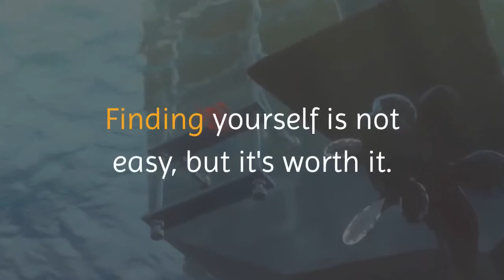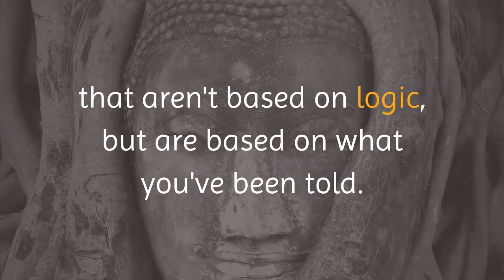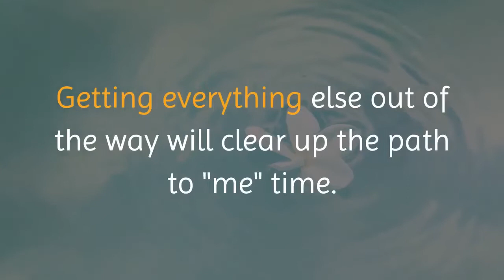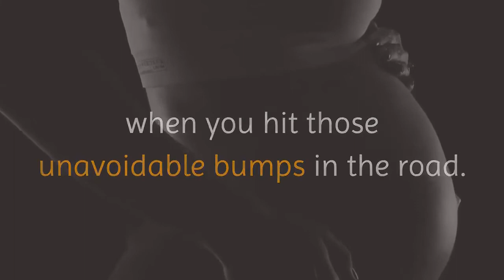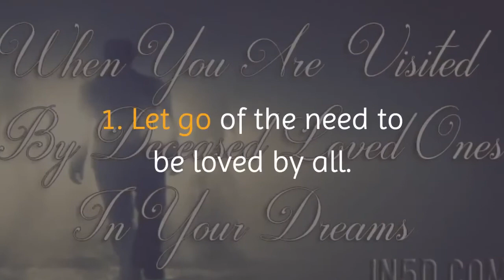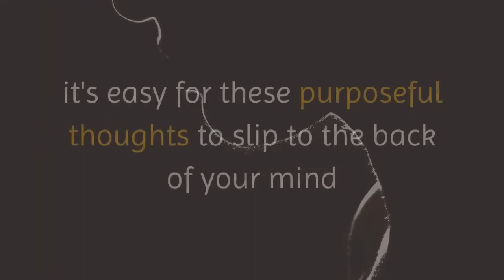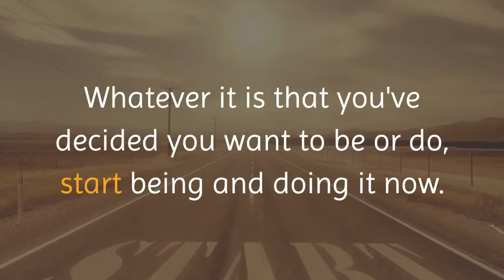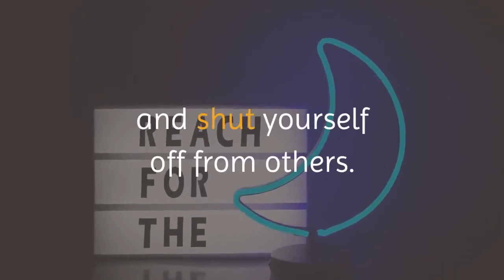How To Find Yourself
inspirational and motivational video on how to find yourself